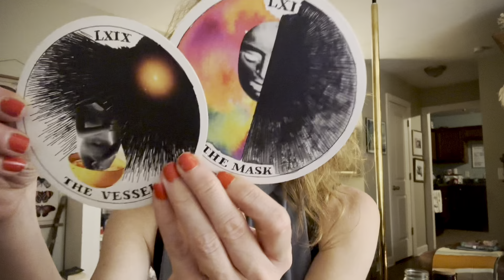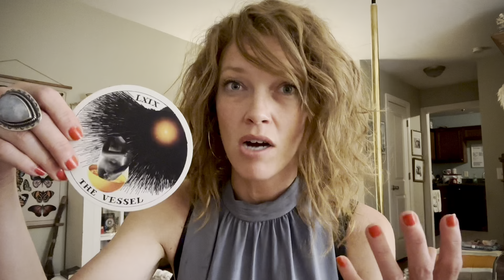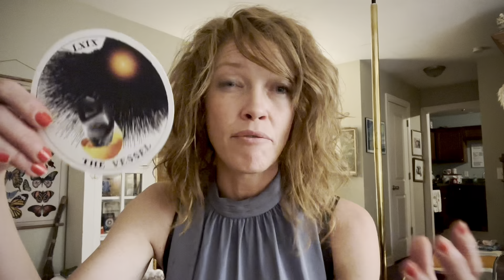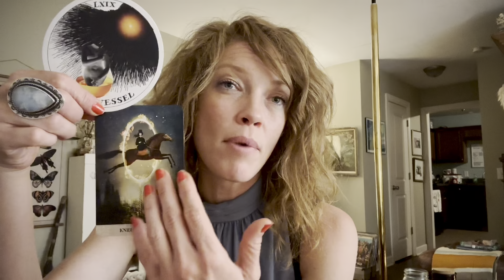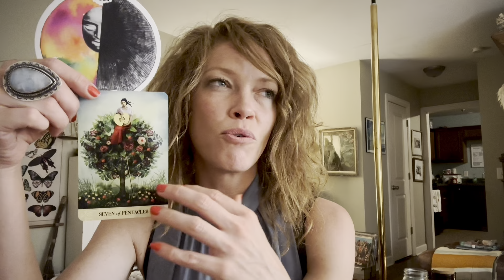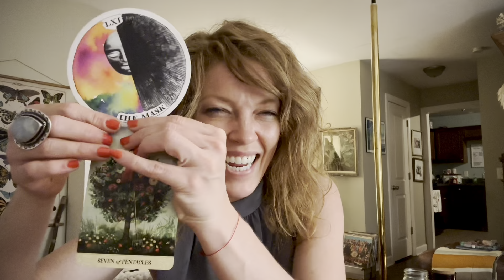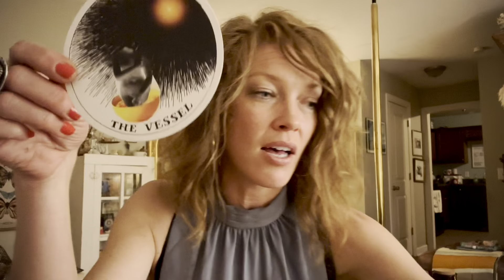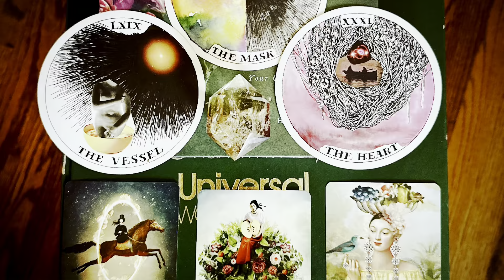Tarot + Oracle Message | Stay Focused & Heart-Centered! The Manifestation Is So Close❣️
Wow! What an exciting week ahead filled with inspiration, hope and promise! We have prepared the Vessel to receive and maintain the fulfillment of our desire - IF, and only if, we train our hearts to maintain that fiery desire, determination, and willpower to make a continuous effort to maintain and sustain that vessel. This looks like following through with an idea and continuing to keep pushing yourself toward growth and improvement with excitement, desire, and enthusiasm, connected with the heart centered purpose that got you excited about the idea in the first place. As you bridge the gap between the worlds of where you’ve just been and who you were, to where you are going and who you are becoming; wear the embodiment of your Higher Self like a costume. Put on that Consciousness like a garment and begin practicing behaving and making choices from the vantage point of your Higher Self. Have fun with it. Treat it like a game. Sit in the feeling of already enjoying the fruition of all of your labors. A reader I like pointed out the other day, that instead of feeling excited about your manifestation in the visualization, feel it as commonplace. Feeling it as commonplace means that you have integrated this higher reality so fully that it no longer surprises you. Feel the gratitude, but don’t feel like a tourist in your own reality. This calling you have in your heart and soul could soon come to fruition. Remain patient, certain, passionate and determined and soon you will enjoy the fruits of your labor. New found independence and deeper certainty and inner peace lie just on the other side of this initiation!

ELIZABETH2342